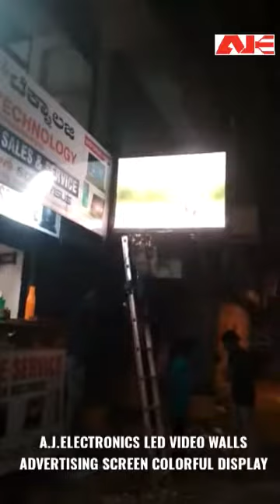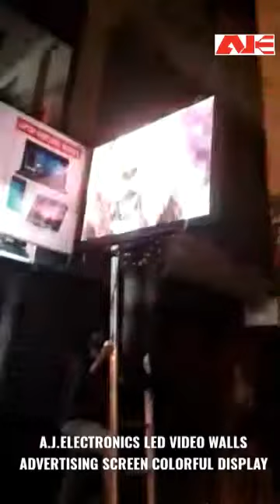HOW TO P6 DOUBLE SIDE LED DISPLAY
A.J.Electronics
Importers and Dealers of All
Indoor and outdoor screen.
Indoor P1.875/ P2.5 / P3 / P4 / P5 /

OUTDOOR P4 / P5 / P6/ P10/
Advertising Posters/Screens.
Application and Usage:
Schools |Shops| Malls| Buses|Showrooms|Conference Halls|Advertising Screens|Metro Poles
Scrolling Led board|Moving boards|
Video walls|Signage|∆
Video walls
Control cards
Huidu Control cards
KY star
(Karnataka Dealers)
We are ISO certified and BIS certified
We also are looking for sub dealers and suppliers in PAN India.

We also sell modules or complete Fabrication.., Previous suppliers of flex can opt for bright led board
Advertising Screen ~

A.J.Electronics
#109,S .P.road
Bangalore-560002
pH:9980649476